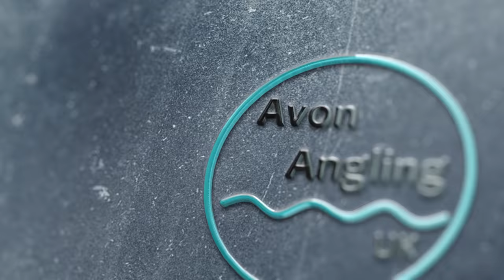Trotting For Chub & Roach - Wonderful Winter Session - Small River Fishing - 2/2/22 (Video 299)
A cracking session I had trotting for chub and roach on a small local river a couple of weeks ago.

If you would like to purchase any Avon Angling UK merchandise then head on over to the new shop that's just opened

Nic

Gear:-
Daiwa Tournament Pro Rod 15'
Abu Garcia 506 mk2 Reel
Drennan Float Fish Line 3.2lb
Drake Alloy Stemmed Stick Float

Bait:-
Bread
Mashed Bread
Maggots